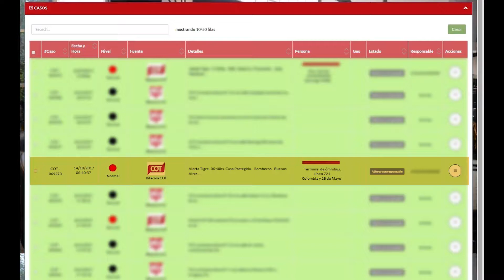Tigre: Feroz incendio de un colectivo fue controlado gracias al COT y bomberos